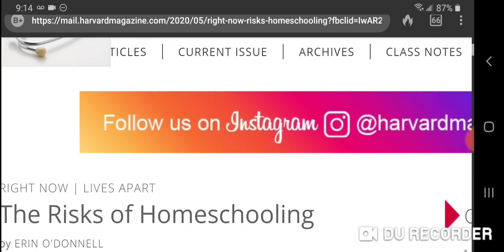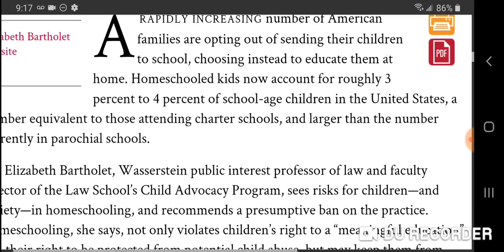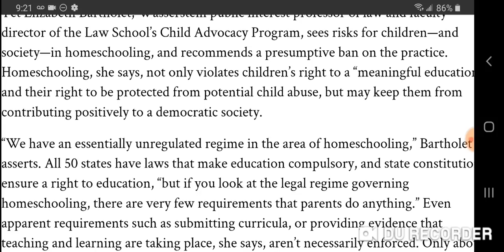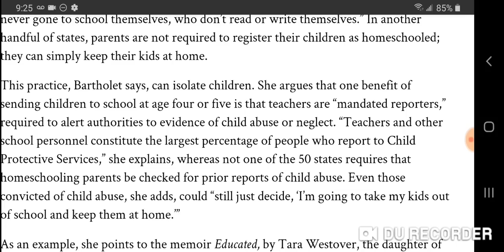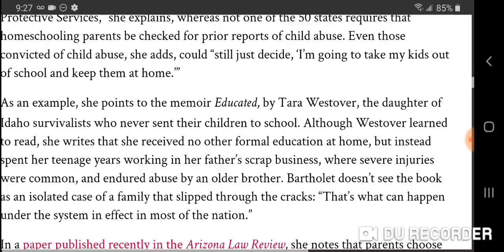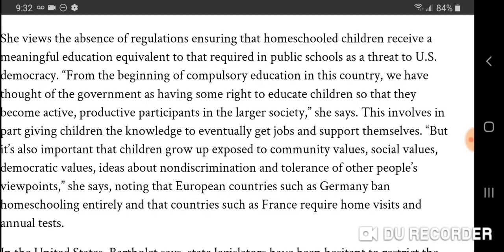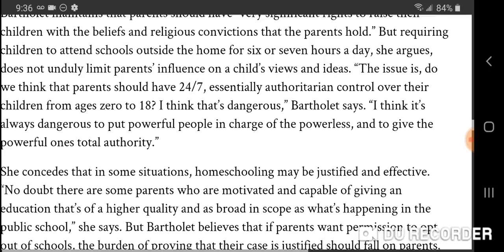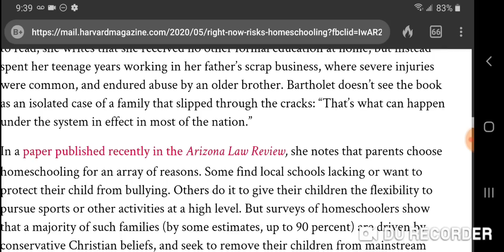Harvard Elitists Want to Ban Homeschooling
Here are some links related to the Harvard Anti-Homeschooling Summit and about Harvard recruiting homeschoolers:

This is the best response I've seen to this article. It's definitely worth reading